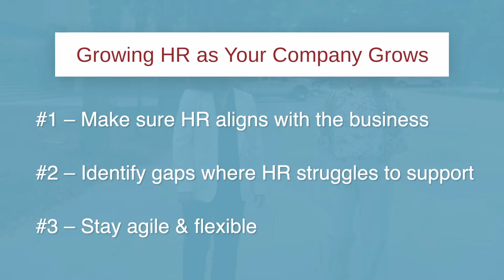Aspirant Walk & Talk: Growing HR as Your Company Grows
This Walk & Talk series was created to show the power of our cross-functional approach. Aspirant management and technology consulting has earned a strong reputation for delivering sustainable results by way of this integrated expertise.

We partner with our clients to implement practical solutions across a comprehensive set of practices:
- Strategy & Transformation
- Talent Strategy & Acquisition
- Organizational Effectiveness
- Marketing & Innovation
- Mergers & Acquisitions
- Digital Transformation
- App Development & Integration
- Microsoft Cloud Solutions
- Program & Project Leadership